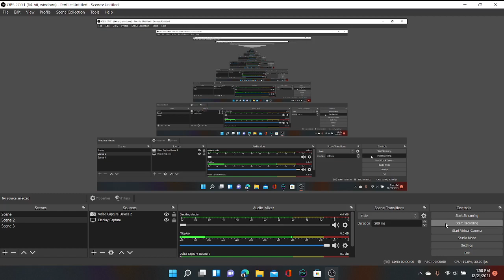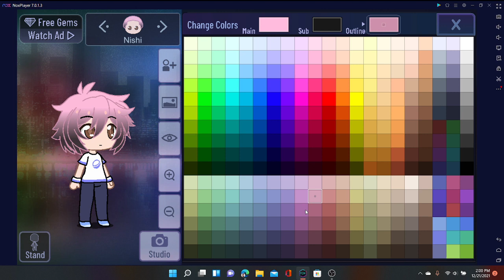HELP! I ACCIDENTLY CHANGED NISHI TO A PRESET!!!!